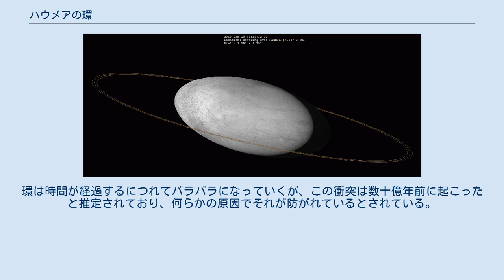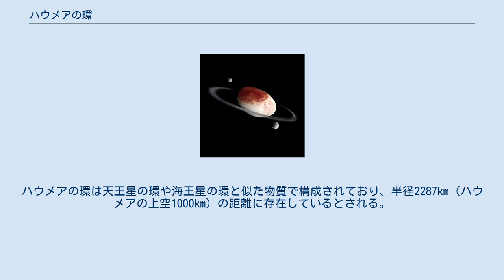ハウメアの環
ハウメアと2つの衛星と環 自転しているハウメアと周りに存在するハウメアの環 ハウメアの環では、準惑星ハウメアの周囲に存在する環について述べる。
ハウメアの環は準惑星やエッジワース・カイパーベルト天体の中では初めて発見された天体の環である。
なお、他に環を持つ小惑星にはカリクローやキロンが知られている。
 2017年1月21日にハウメアがURAT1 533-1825の前を通過するところを観測する掩蔽観測が12個の望遠鏡によって行われ、ハウメアが恒星の前を通過する直前と直後に恒星のわずかな減光が観測されたが、これはハウメアに環が存在するということを示唆している。
ハウメアの環の発見により、天体の環の存在が一般的であるという見解が広まった。
なお、この観測によって同時にハウメアの詳細な情報を得ることができた。
 ハウメアの環はハウメアに天体が衝突したことが原因で形成された説がある。
2つの衛星ヒイアカやナマカはハウメアへ他の天体が衝突したことが原因で形成されたと考えられているため、それらの物質の残りが環を形成したという可能性が提示されている。
環は時間が経過するにつれてバラバラになっていくが、この衝突は数十億年前に起こったと推定されており、何らかの原因でそれが防がれているとされている。
その他の説としては、ハウメアの自転の速さの影響で表面に存在していた物質が拡散したという可能性もある。
 この環は衛星であるヒイアカの軌道と同じく赤道面に存在している。
ハウメアの環は天王星の環や海王星の環と似た物質で構成されており、半径2287km（ハウメアの上空1000km）の距離に存在しているとされる。
幅は70km。
ハウメアの自転の3分の1のスピードで周回していることが判明している。